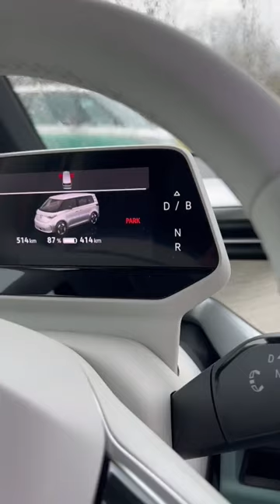El Volkswagen ID.Buzz adopta el diseño del clásico Bulli ⚡️